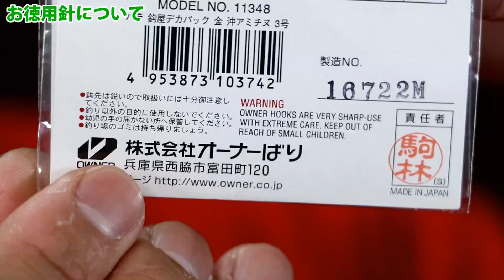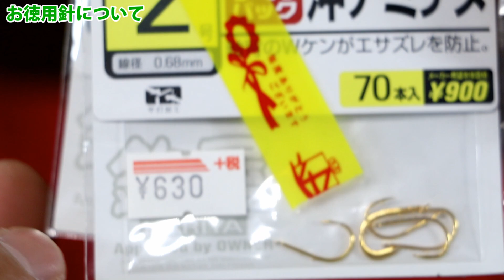軽い仕掛けで風が強いときにの流し方 マキエの水分量などについて チヌ釣りのお特用針について 質問コーナー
SHIMANO(シマノ) 玉の柄 17 ベイシスタマノエ

今回の質問
軽い仕掛けで風が強いときの流し方
徳用針について
収縮チューブについて
マキエの水分量など